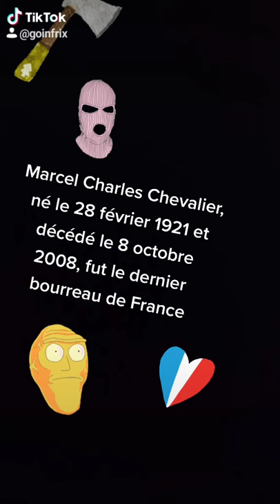Dernier bourreau de France